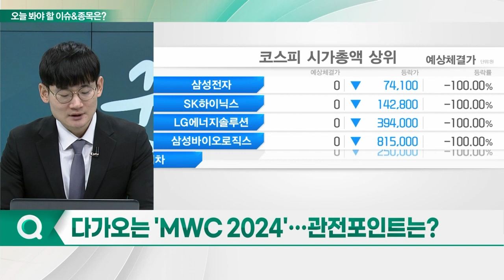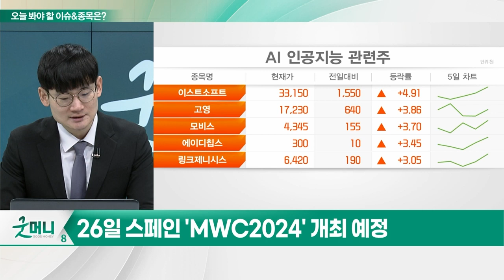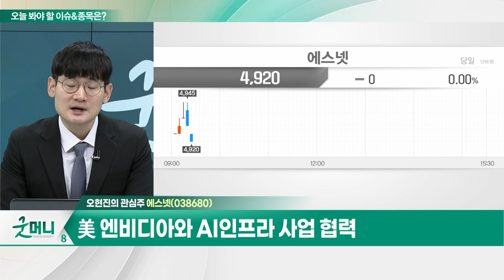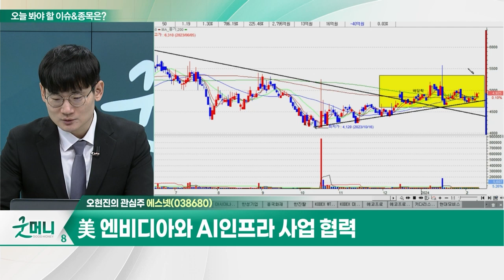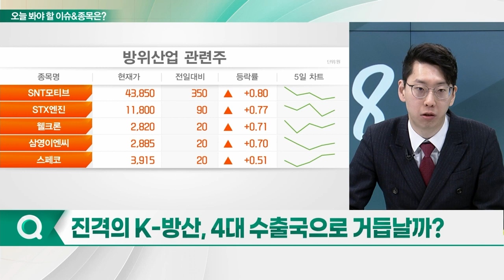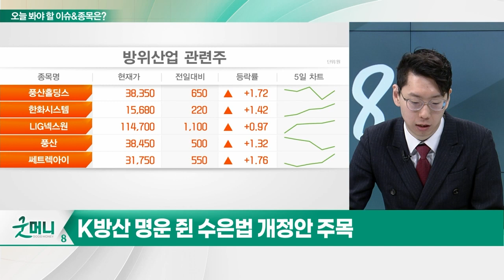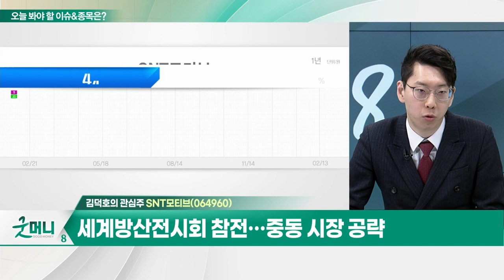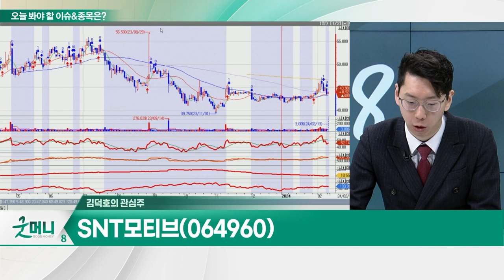에스넷(038680)... 인공지능·클라우드 등 신사업 확대 / SNT모티브(064960)... 세계방산전시회 참전... 중동 시장 공략_개장 관심주 (20240213)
Q. 다가오는 'MWC 2024'... 관전포인트는?
Q. 진격의 K-방산, 4대 수출국으로 거듭날까?

에스넷(038680)
- ICT인프라·데이터 센터 운영서비스업 영위
- 인공지능·클라우드 등 신사업 확대
- 美 엔비디아와 AI인프라 사업 협력

- 세계방산전시회 참전... 중동 시장 공략
- AMAT, 우수 공급업체 선정... 전방수요 증가 수혜